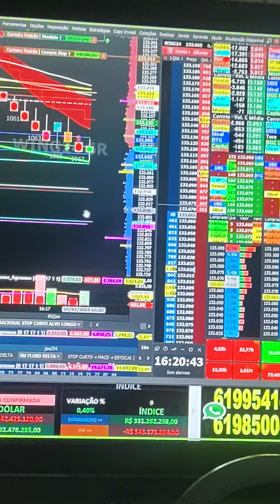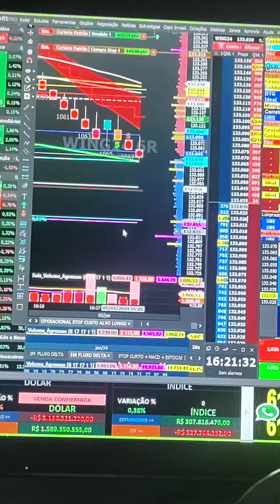VIRADA DE CHAVE ÍNDICE E DÓLAR SALA AO VIVO 9H COM OPERACIONAL SCALPER REGRA COLORAÇÃO SINAL CIFRÃO